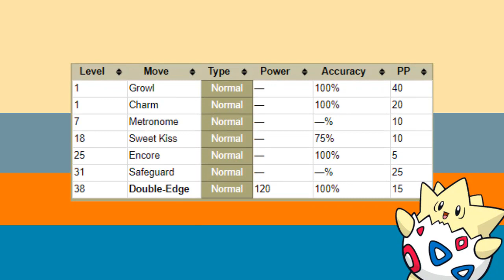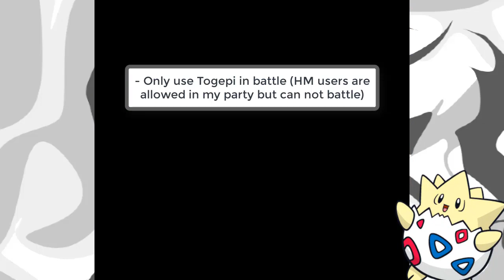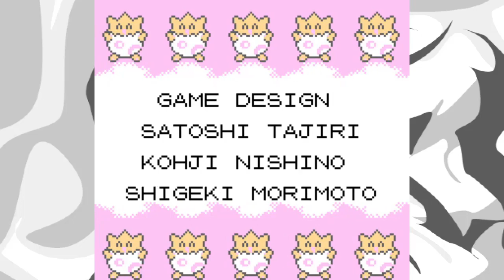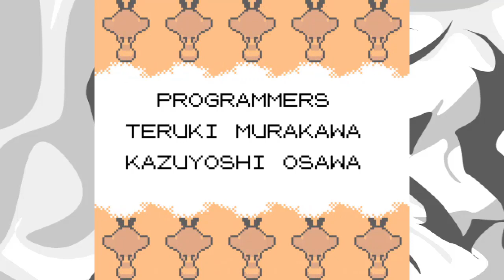Can you beat Pokemon Gold with only TOGEPI? - NO ITEMS CHALLENGE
Can I beat Pokemon Gold with a team of only Togepi? No items in battle challenge!

The Pokemon that is too lazy to get out of it's own egg is ready to take on the Johto region, but not ready to get out of that shell...